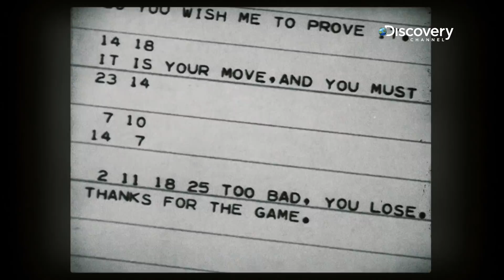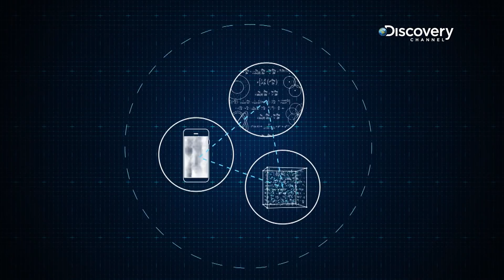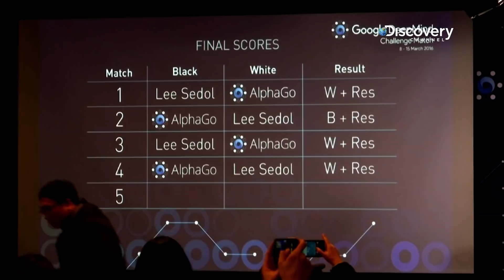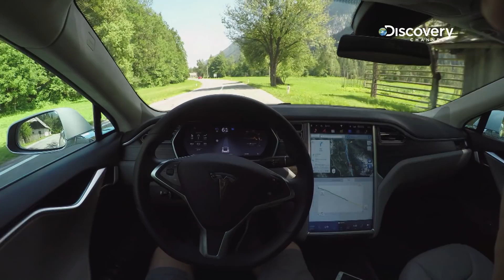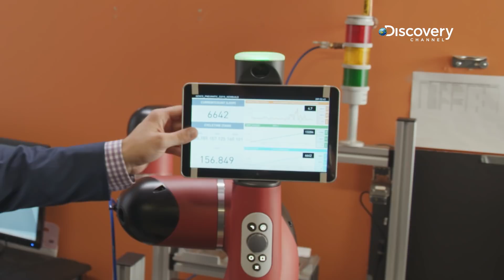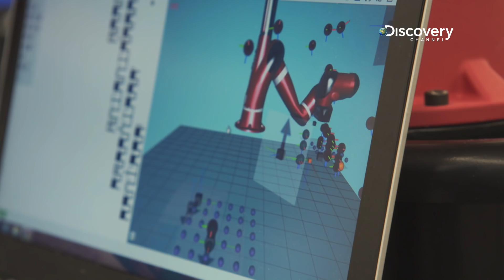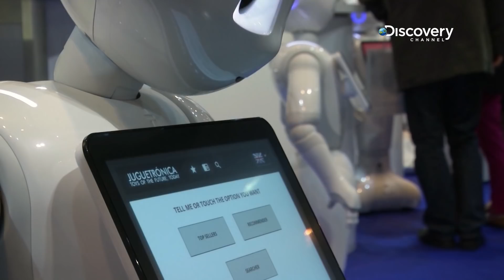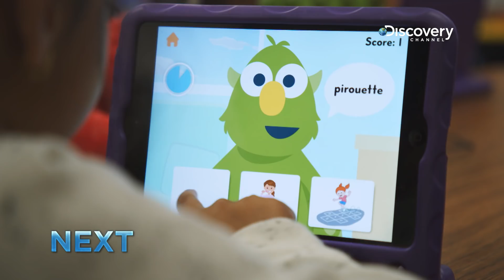This is A.I. Part 2 | New On Discovery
Artificial intelligence has been touted as humanity's salvation & its downfall. But what is the truth behind the hype? This is AI looks at how AI is changing the world now, the scientists shaping it, and the lives affected by this nascent technology.